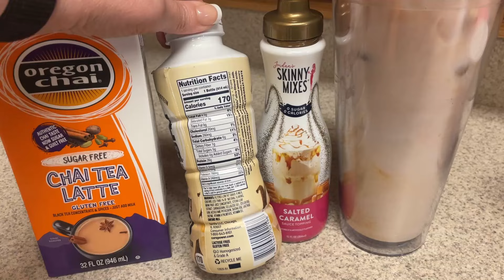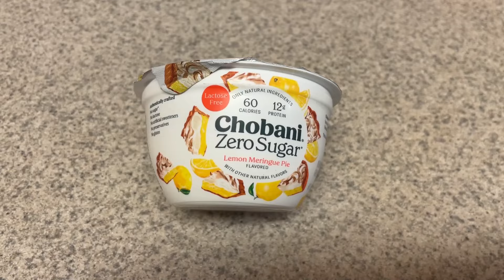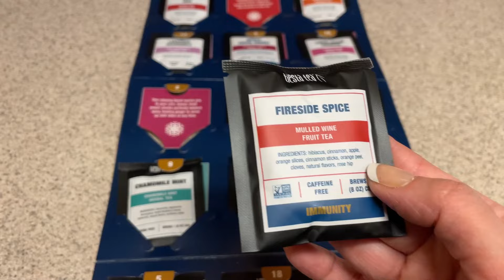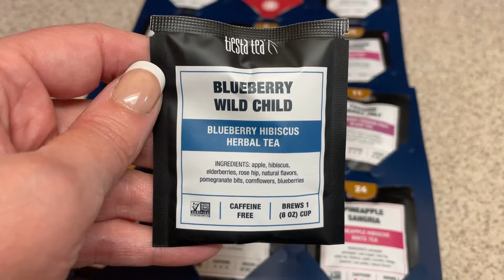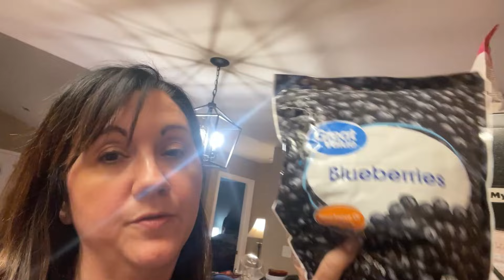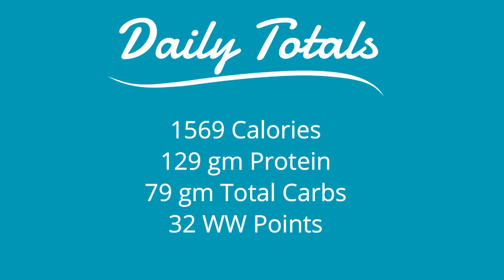**WHAT I ATE TODAY** 🥗 Full Day of Low Carb Meals 🎄VLOGMAS DAY 3 ⛄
Hi guys!  This is a full day of low carb meals.

this channel!